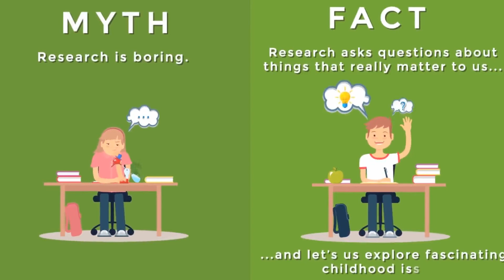Professional 2D / 3D Animation, Illustration, and Concept Arts - Immersivegaze.com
Immersivegaze is one of the professional 2D / 3D animations that are mostly used for e-learning, logos, films, games, etc. We create 2D animations for creating 2D characters, models, game props, etc. Besides 3D & 2D animated projects, we create flash animations for demos/interactive websites.

Immersivegaze provides a wide range of 2D and 3D animation services to our clients across the globe. We ensure that 2D/3D animation services we provide benefit our clients' businesses. Hire Our experts now @